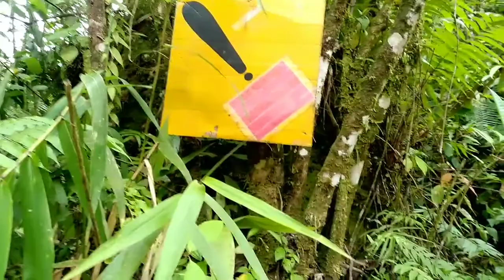Batu belah trip...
Menuju pemandian batu belah di sibolangit